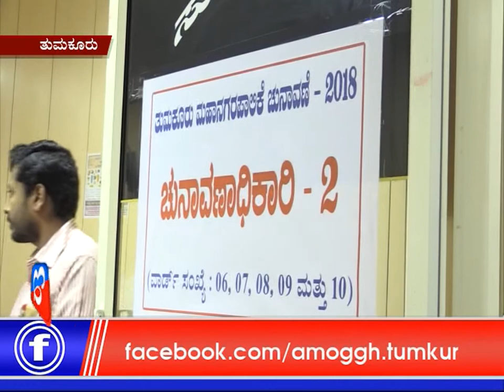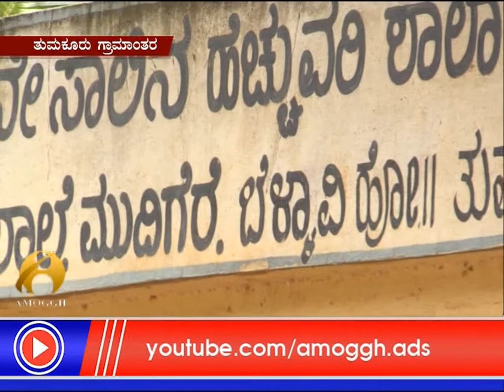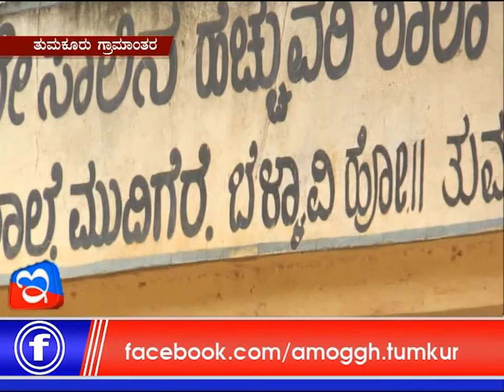16: 08: 2018: Amoggh News